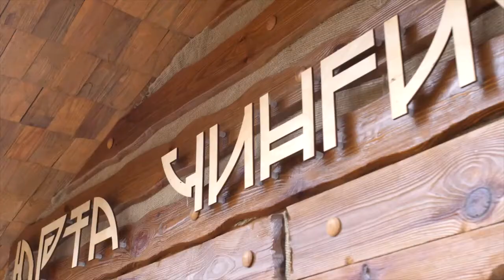Глава следкома покидает свой пост Короткой строкой Новости Кирова 09 12 2019